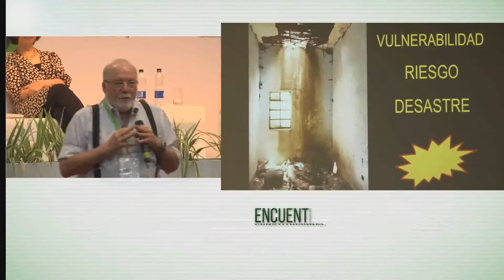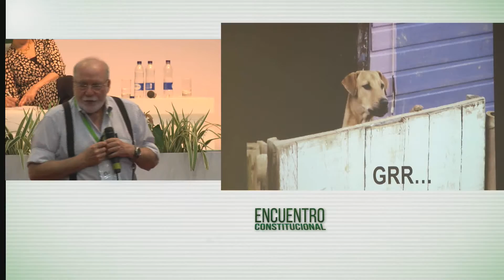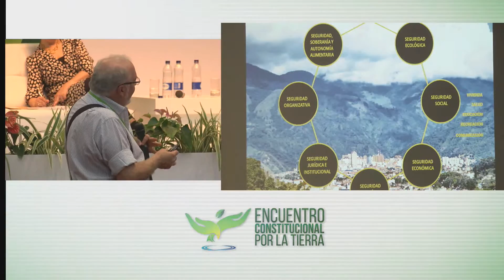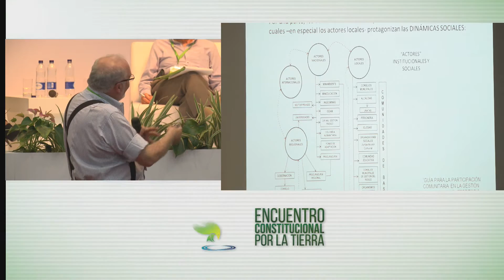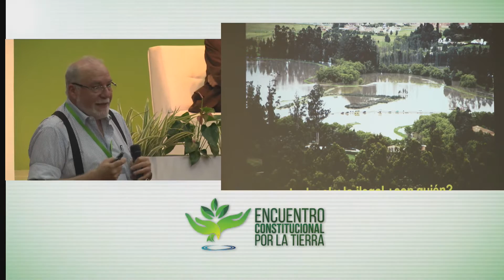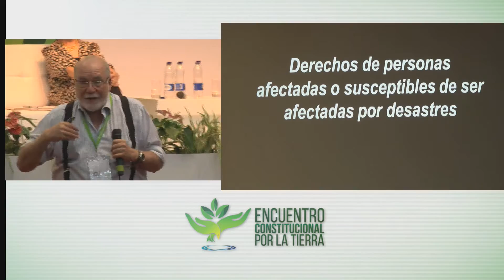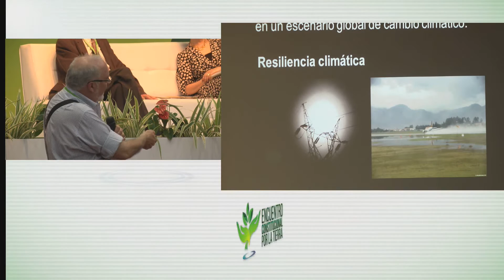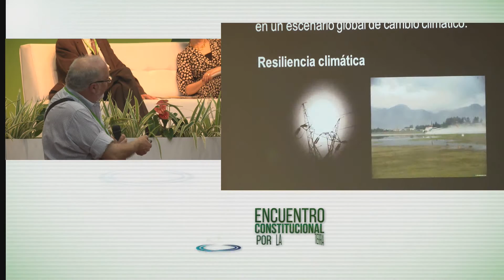Encuentro Constitucional por la Tierra - Gustavo Wilches Chaux